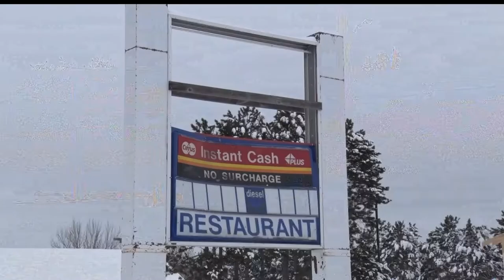Improvements Planned For Sportland Corners Intersection In Nisswa